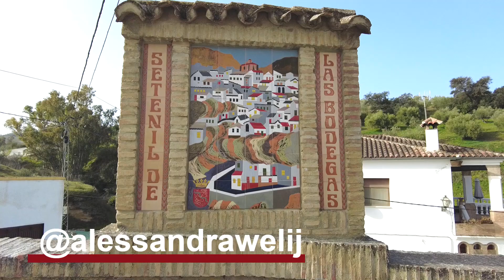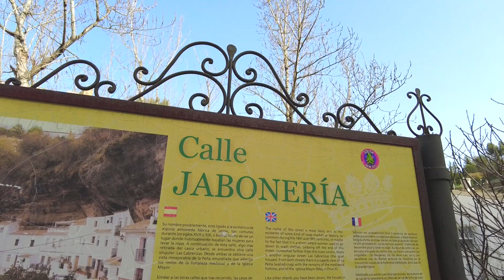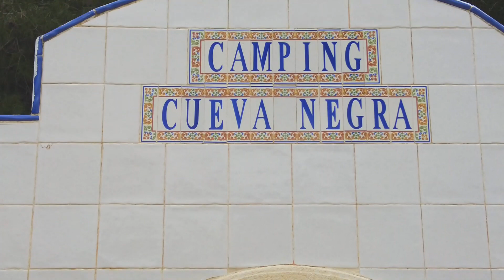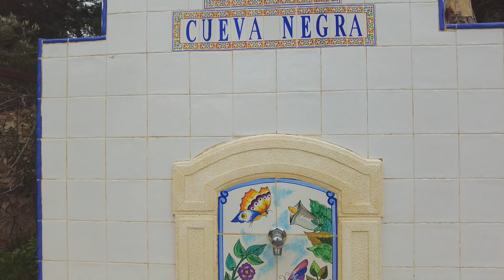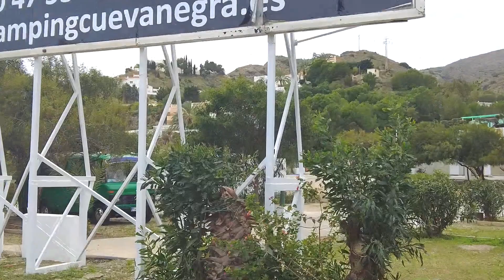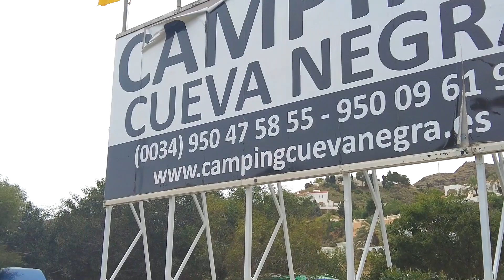A GENTE SE ENCANTOU 😍 COM ESSA CIDADE DA ESPANHA 😍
cabelo, hair, tutorial, cores de cabelo, hair color, beleza, beauty, vlog